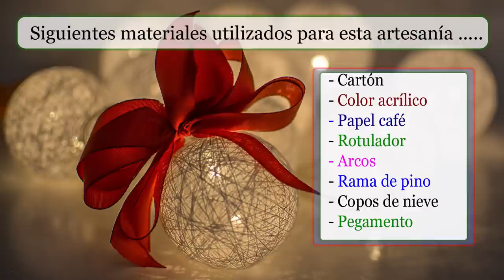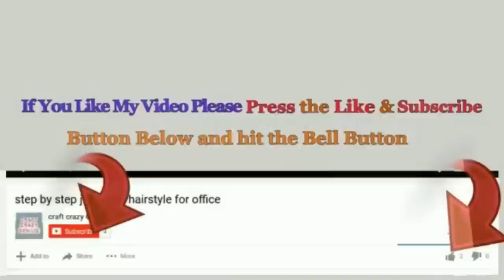4 Christmas Decoration idea with Cardboard | DIY Affordable Christmas craft idea🎄71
Hello viewers!